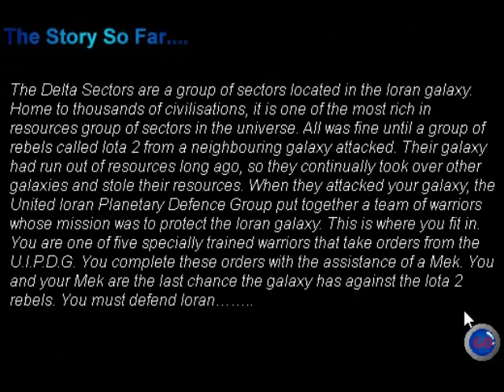Battle Mek 1 v1.00f - Level 2 (1999, 2000 Megabyte Productions)